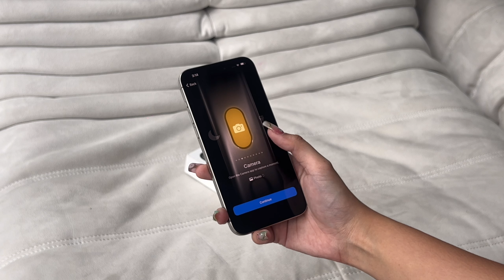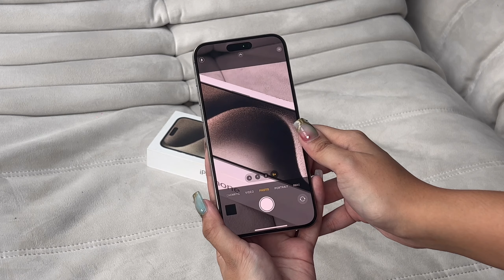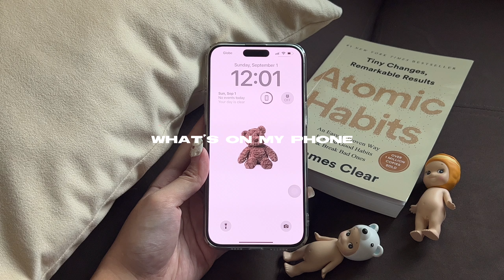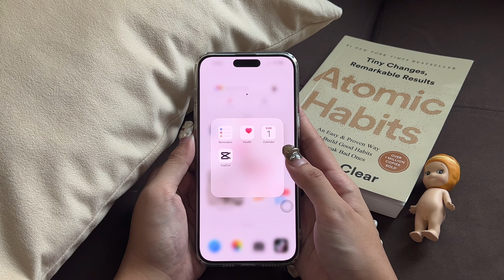iphone 15 pro max unboxing + what's on my iphone 🌷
Finally upgraded! took me a while to edit this video but I'm finally back :)

FAQ シ
Age: 24
Camera: Iphone 13 pro
Editing app: VLLO